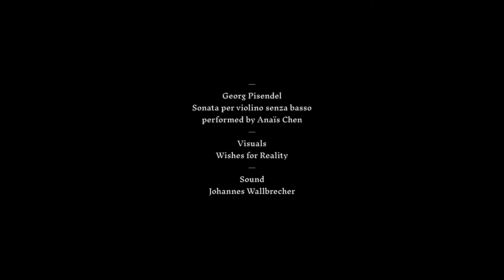Georg Pisendel — Sonata per violino senza basso — Second Movement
Performed by Anaïs Chen
Sound: Johannes Wallbrecher
Visuals: Wishes for Reality Production